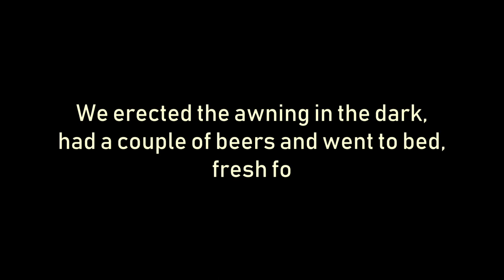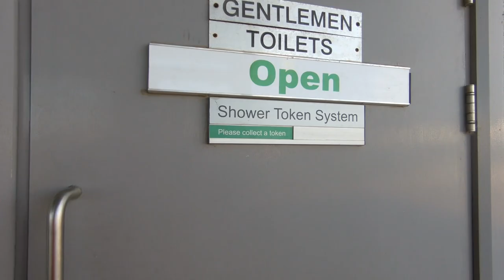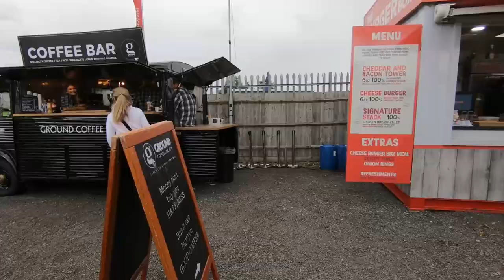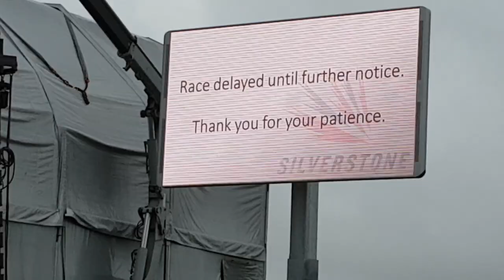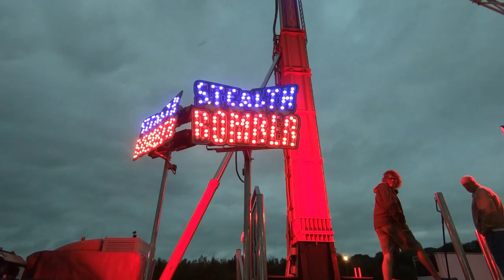MotoGP Race CANCELLED at Silverstone 2018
My experience from the British round of MotoGP, 3 days with no race on the Sunday.  I go through why it was cancelled and what I think of Silverstone as a track.